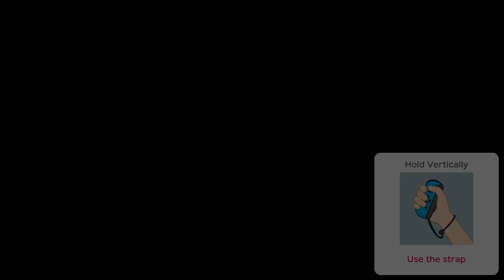Donkey Kong - Mushroom Beach! - Challenge Road Donkey Kong Gameplay - Super Mario Party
Super Mario Party - Donkey Kong - Mushroom Beach! - Challenge Road - Donkey Kong Gameplay